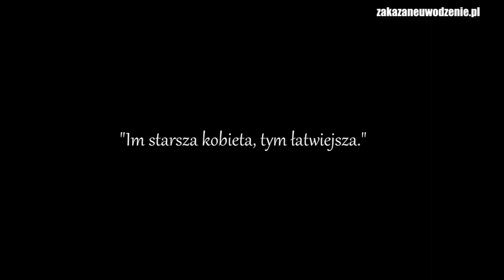Zakazane Aforyzmy 03 - zakazaneuwodzenie.pl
☎️ Jeśli nie znalazłeś odpowiedzi na swój problem w podcaście, możesz skorzystać z indywidualnej konsultacji: